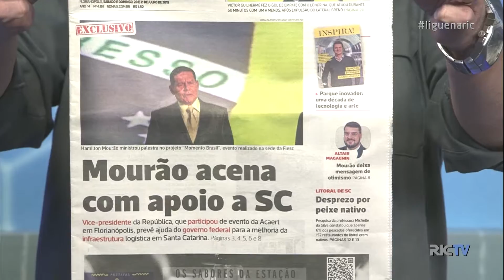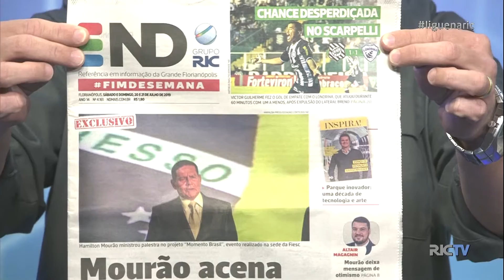Clube da Bola - 20/07 - Bloco 2